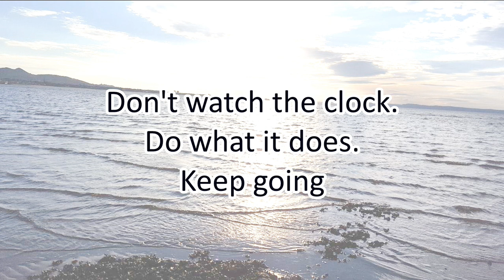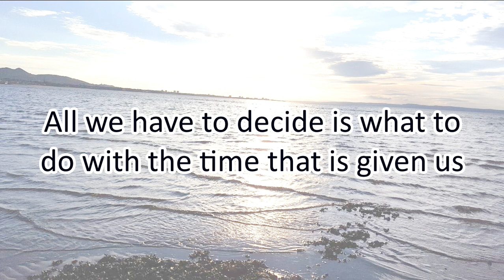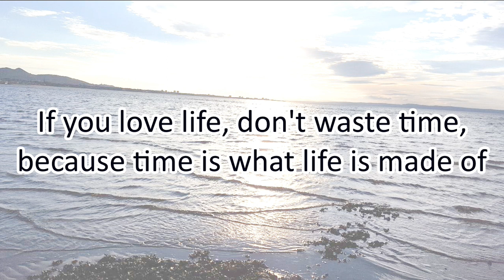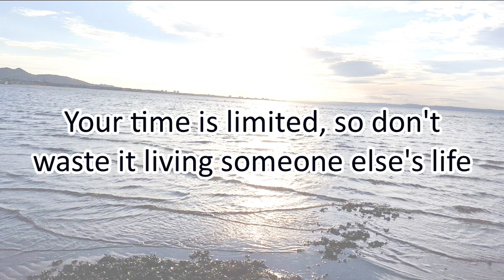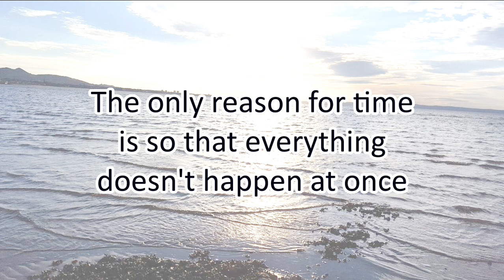Stop Wasting Time - Motivational Quotes about TIME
48 Motivational Quotes about TIME